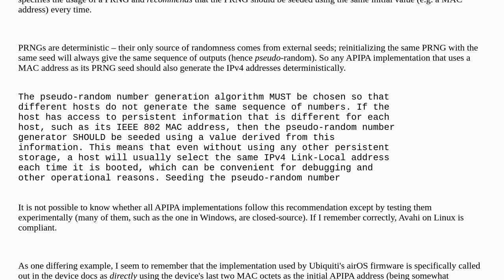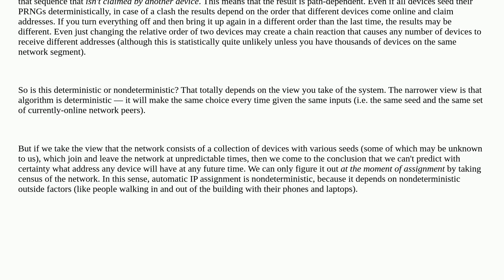Is IPv4 APIPA indeterministic?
A special thanks goes out to the awesome community

  ipv4 apipa